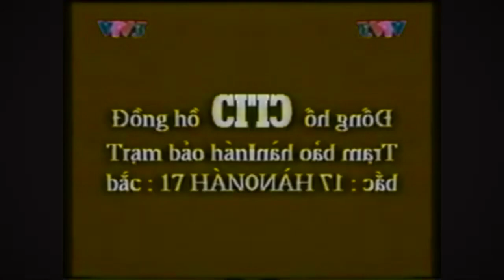(REQUESTED) Vietnamese Commercial Logos (PART 54 BONUS) in Low Voice